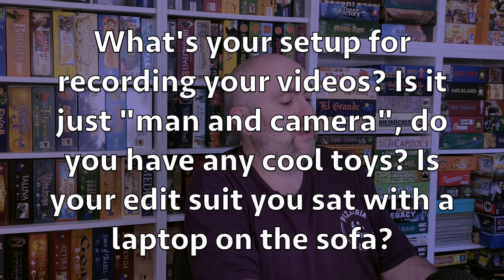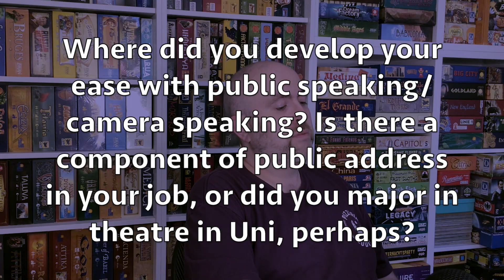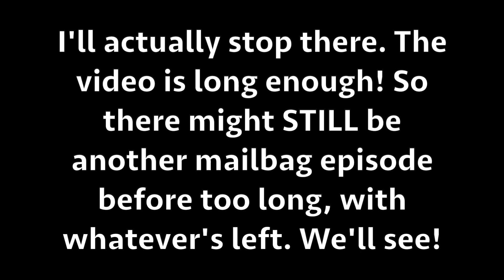BG Mailbag 📬 #7 — This Channel Right Here! 🎞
Another mailbag episode! It was going to be the last mailbag, but it would have been a crazy long video so I'll limit the scope for now. This just contains questions about this channel. Board Gems. The one you're watching.

00:00 Intro ▶️
00:35 Channel If Not Pandemic? 🦠
02:59 Son's Musical Interest? 🎼
05:49 YouTube Game References? 📺
09:20 Recording Setup? 📹
15:24 Ease of Public Speaking? 🧑‍🏫
17:33 Top Tens? 🥇

Board Gems highlights older board and card games that are still great games today, and deserve to not be forgotten! Main videos on the 3rd, 13th and 23rd of every month. (Mnemonic: G-E-M has 3 letters.)